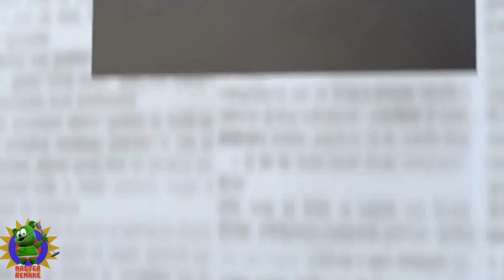I Am A Gummy Bear (The SMAPXSMAP Song) V2 (Featuring MasterRemake)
A new special edition of my SMAPxSMAP Gummy Bear Song to celebrate the official upload and the new vocals in it! The video is Gabe's remake, but be on the look out because there are also some extra scenes made specifically for the collab!

Credits: B!3LSFM, ‪LukeTheLPSWolf‬ ‪josesitotorres‬ ‪realgummybear‬ MasterRemakeReturned etc